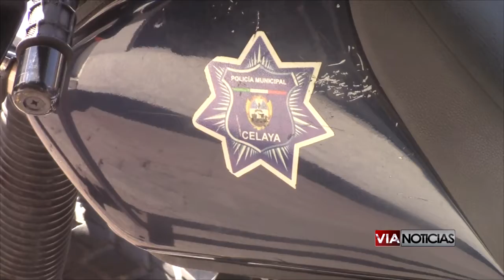Los miembros del Ayuntamiento no conocen la estrategia de seguridad del Estado